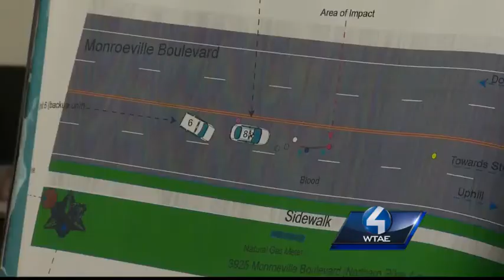DA finds no negligence in police crash that killed pedestrian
District Attorney Steven Zappala said a Monroeville police officer who hit and killed a pedestrian with his patrol car last month is not to blame for that fatal accident.